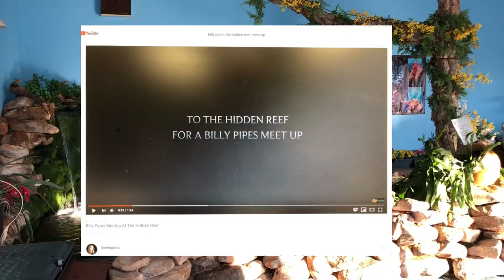Winner of the Billy Pipes Meetup at The Hidden Reef